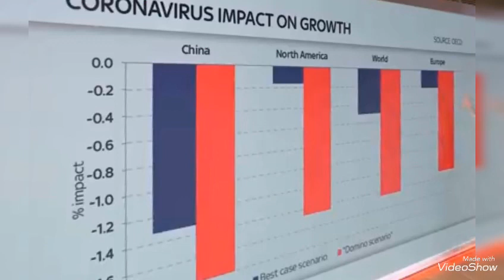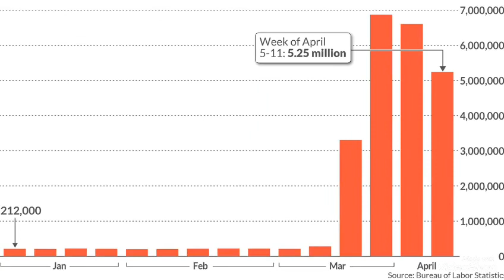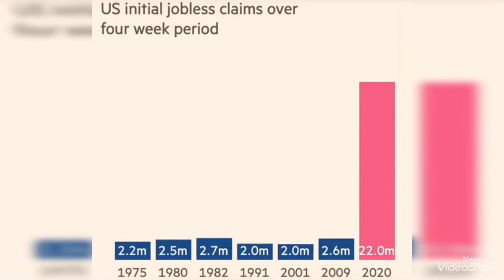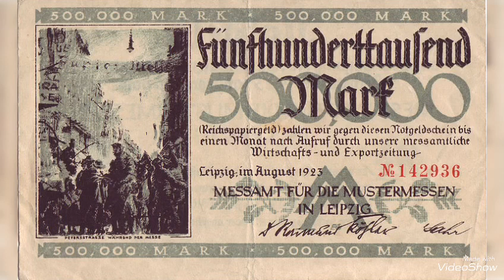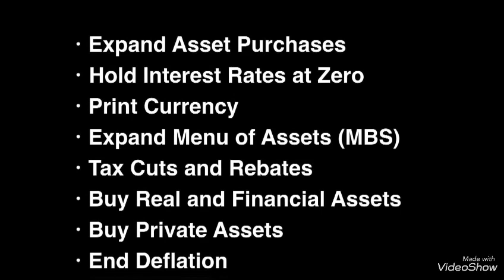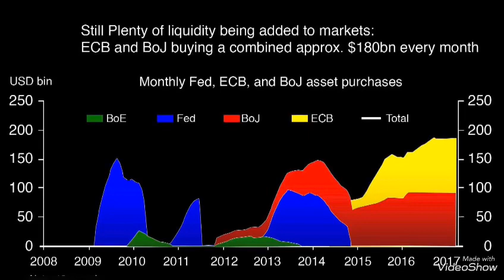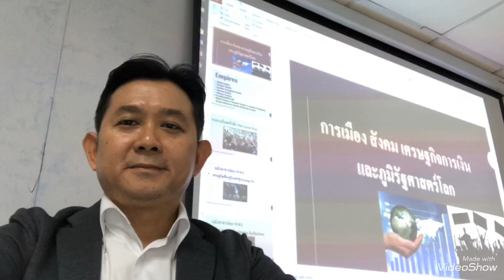โควิด-19เป็นแค่จุดเริ่มต้นกับสิ่งที่จะติดตามมา หาคำตอบจากประวัติศาสตร์โลก เตรียมตัวอย่างระมัดระวัง!!